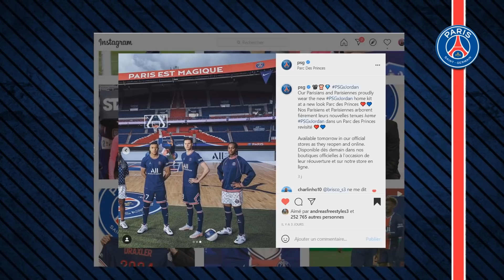UN BASKET AVEC NEYMAR ET MBAPPÉ !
Il y a quelques jours de cela, j'ai eu l'incroyable opportunité d'être sollicité par le Paris Saint Germain, pour le shooting du nouveau maillot Jordan !

J'ai donc eu l'occasion de rencontrer et de poser auprès de Neymar, Kylian Mbappé, Angel Di Maria, Julian Draxler ainsi que Marquinhos et par la même occasion leur proposer un concours de tir basket !

Du tournage la pub au talent de basketteurs des joueurs du PSG, je vous raconte tout !